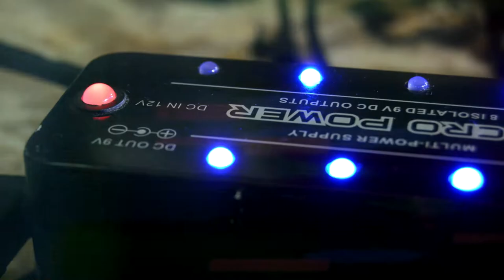Conjunto!Evite - Controla a Paranóia - (Stop Motion Animation)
"Controla a Paranóia"

Stop Motion Animation by Miguel Ângelo

Stop Motion by Miguel Ângelo
Directed by Miguel Ângelo & Conjunto!Evite

AUDIO
Produced by Conjunto!Evite & Rodrigo Rodriguez
Recorded by Sebastião Santos and Bernardo Centeno
Mixed by Rodrigo Rodriguez
Master by Cajó

Links: Conjunto!Evite

Links: Miguel Show

Todos direiros reservados:
MiguelShow / Conjunto!Evite
º2018